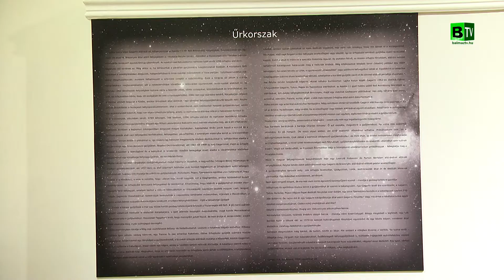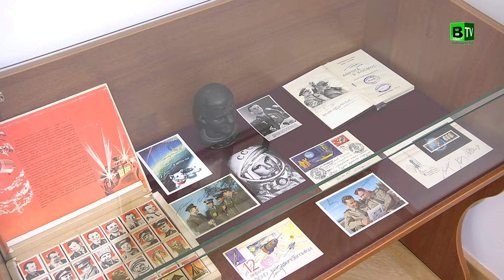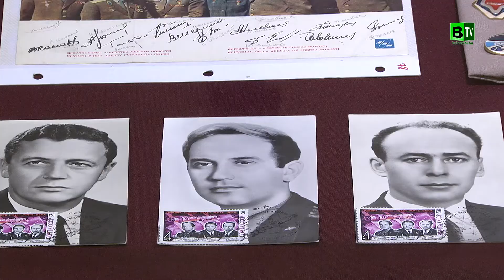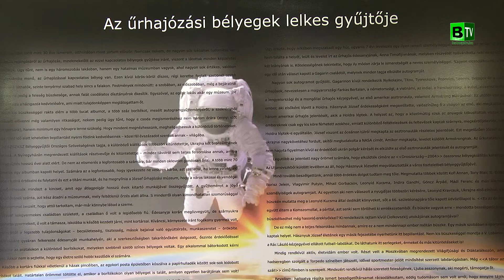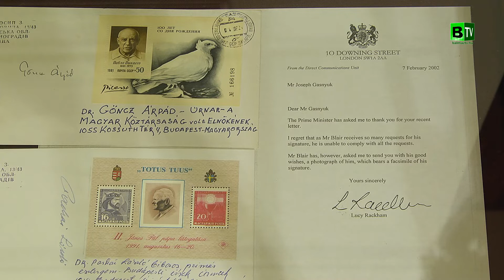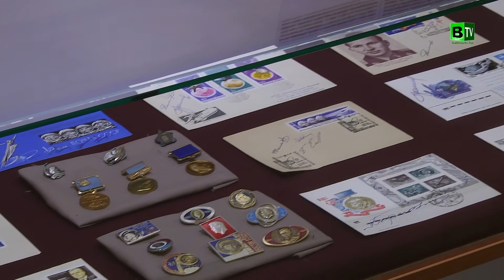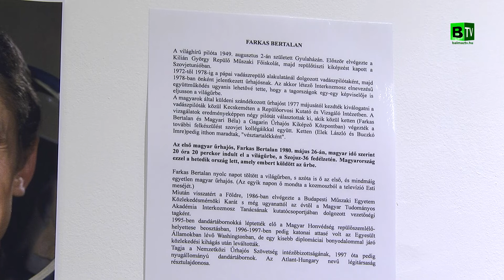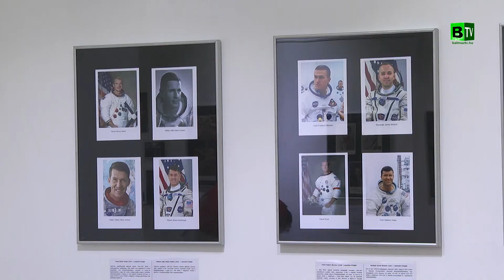Az űrhajózás története - kiállítás a Semsey kastélyban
Az Űrhajózás Története címmel dokumentum-kiállítás a Semsey kastély nyílt báltermében. A megnyitón Dr. Frey Sándor, a Magyar Asztronautikai Társaság alelnöke augusztus 17-én, részletesen ismertette a rendkívül izgalmas, ám nem kevésbé veszélyes hivatás múltját, jelenét illetve lehetséges jövőjét. A tárlat 2018. szeptember 30-ig tekinthető meg.